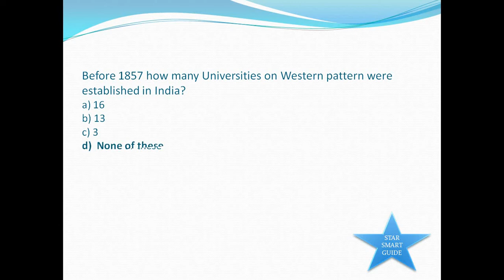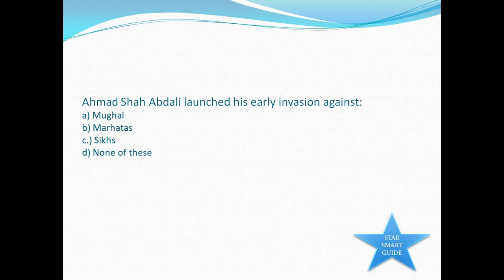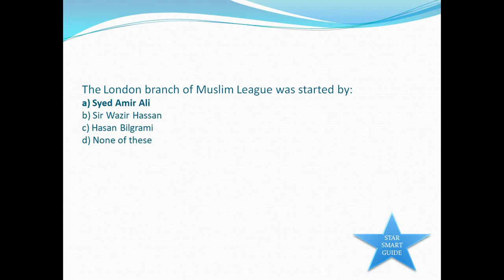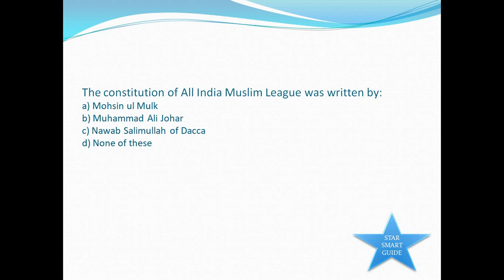CSS Pakistan Affairs Complete Solved Objective Paper 2013 || CSS Pakistan Affairs Past Paper MCQs